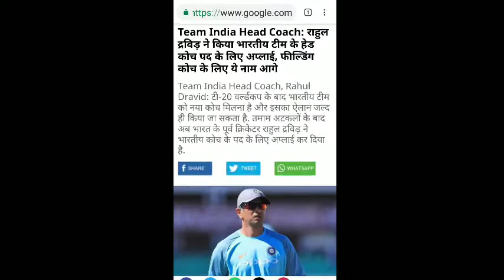राहुल द्रविड़ होंगे भारतीये टीम के अगले हेड कोच | Rahul dravid be head coach after t20 worldcup 2021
After t20 world cup 2021 Rahul dravid will replace Ravi shastri as the head coach of Indian cricket team

1
2
3
4